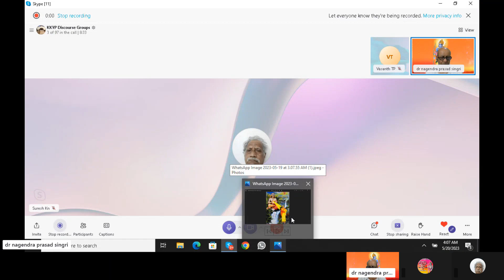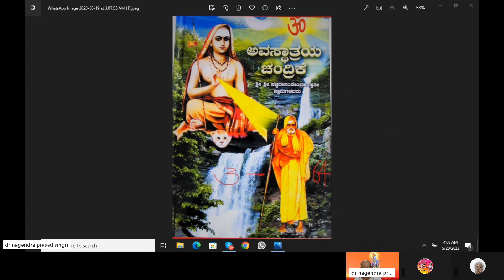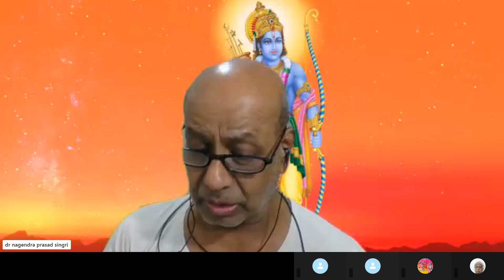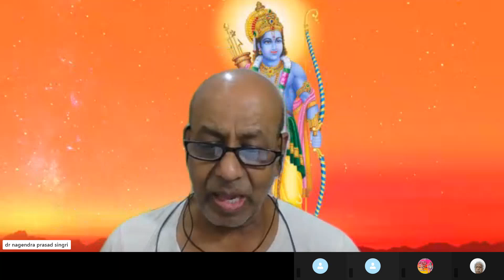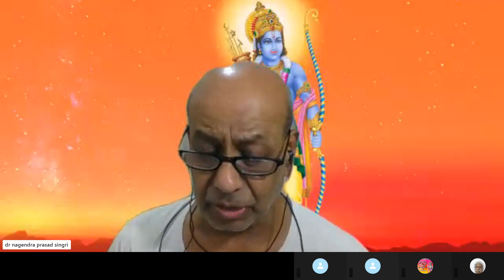Episode 6, Avastatraya Chandrike, Chaptar 55, Chandhogya 1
Chaptar 55
Chandhogya 1